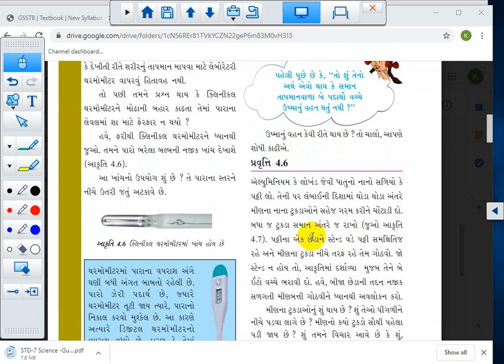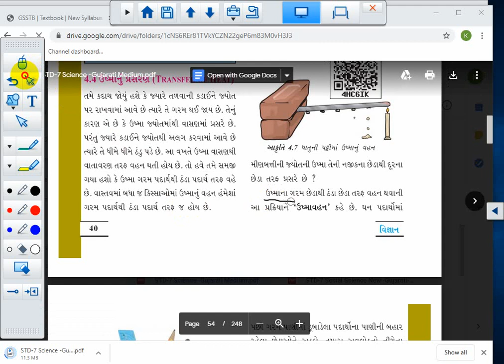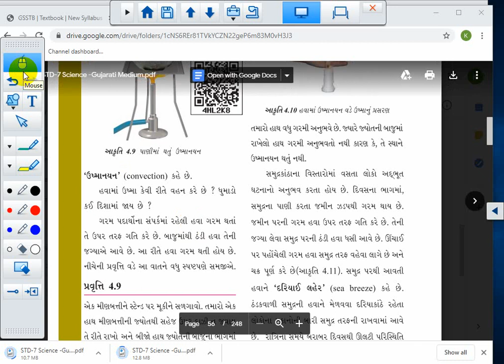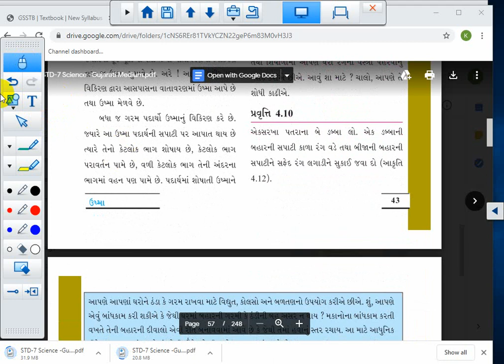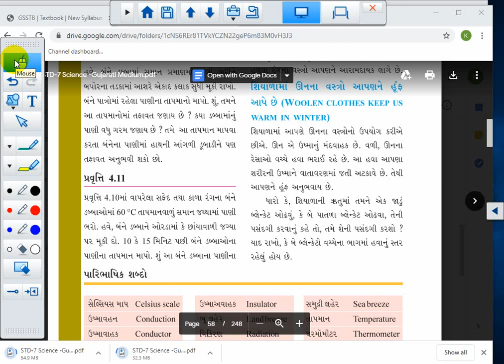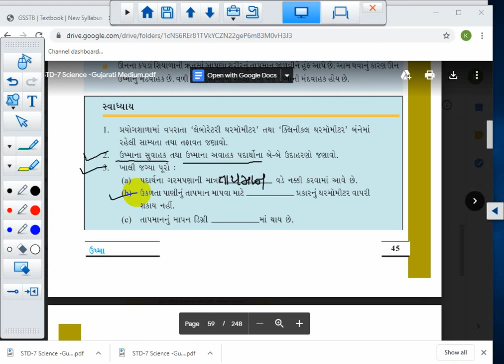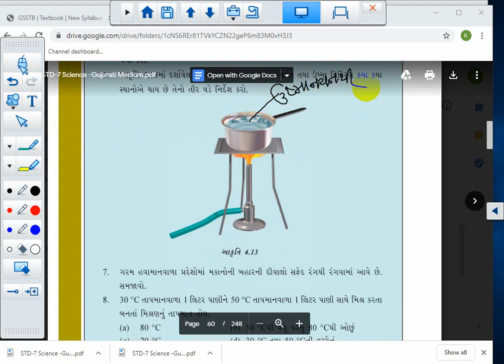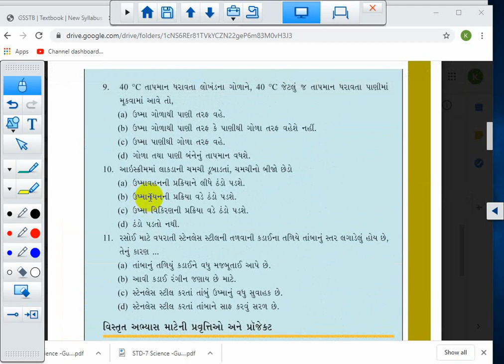STD 7 || SCIENCE || UNIT 4 || LEC 2